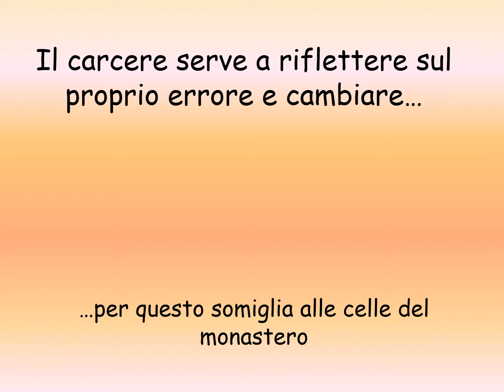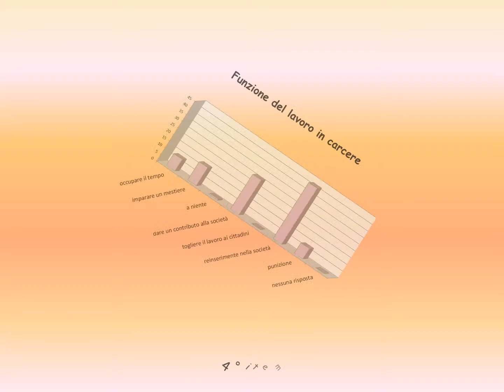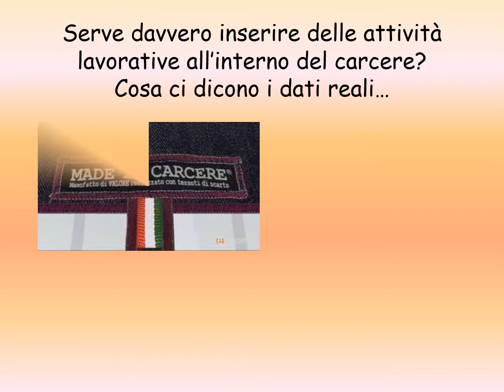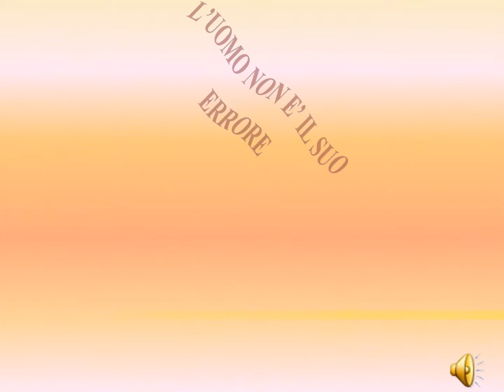IL CARCERE mod NUOVISSIMO versione finale